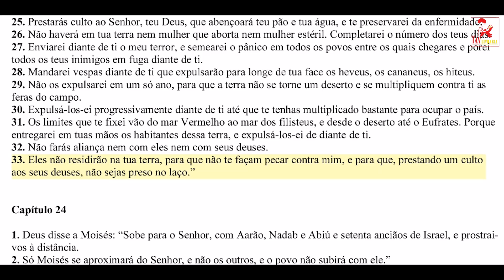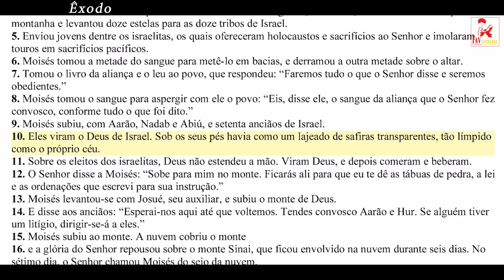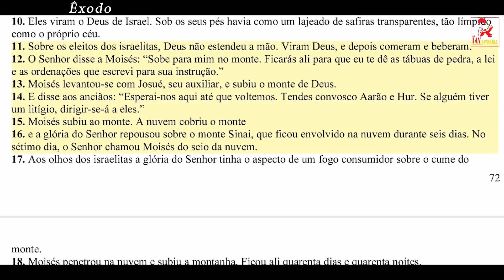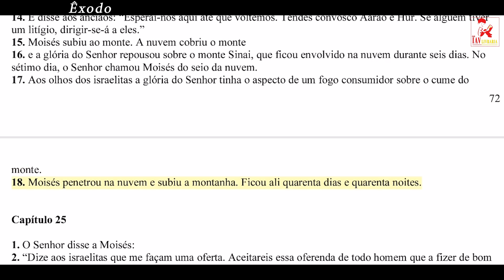Êxodo - Capítulo 24 (BÍBLIA Sagrada - Velho Testamento)